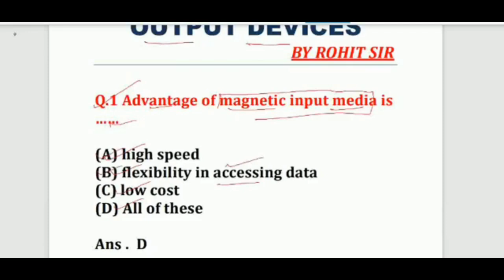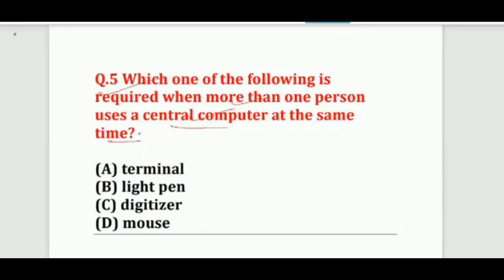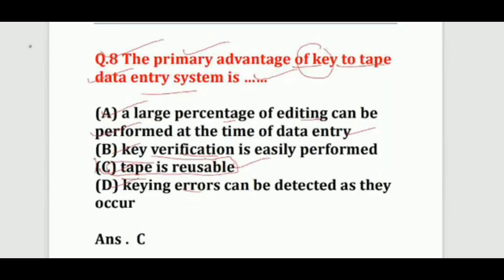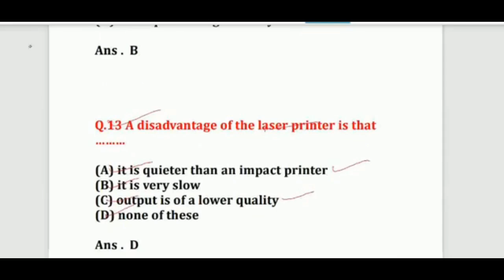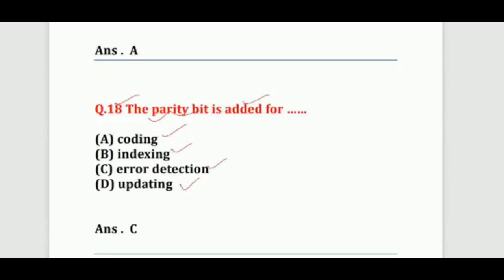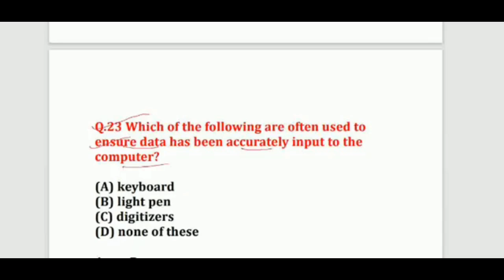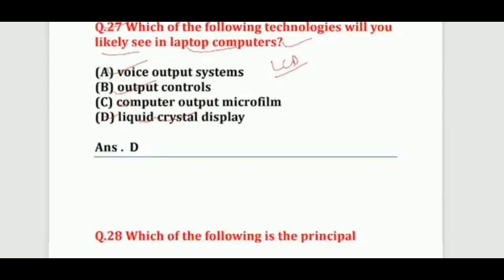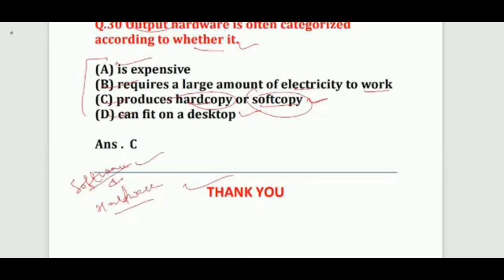Top 30 Important MCQ's on input output devices - input and output device important questions || FAA.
Hello Everyone.

Important MCQ's on input output devices - this video includes important mcq's on input and output devices that are important for jkssb Finance account assistant, sub inspector, junior assistant, mcq's on input and output devices,

Well we discuss a 30 important mcq's on input and output devices and this video is based on mcqs on input and output devices for upcoming exam of finance account accounts assistant, Sub inspector and junior assistant exam. input and output device important mcqs for state pcs/ ssc/cgl/cds/rrb railway/ntpc/ upsc/bank po|ibps|rrb|sbi po / defence/ university entrance and other related exams. 20 most important questions on input devices and output devices.

This video contains best 30 mcq on input ouput and storage devices.